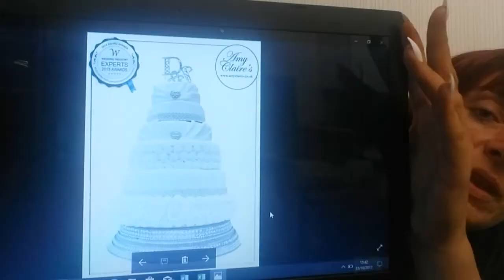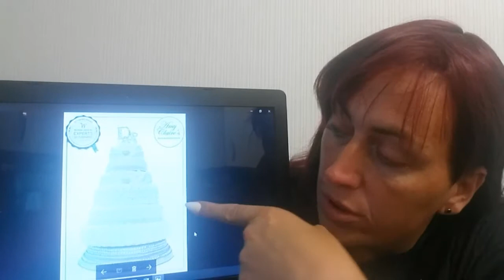[ ASMR ] Bakery Roleplay - ORDERING A CAKE for your special occasion